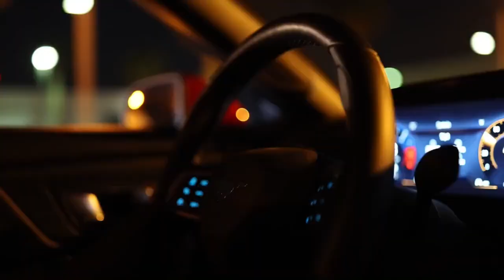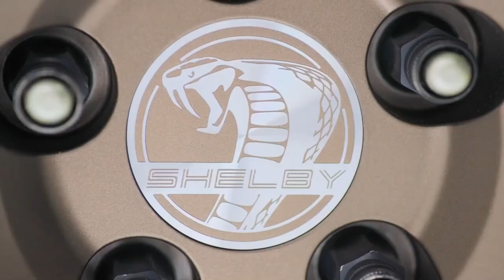New Shelby Super Snake Based On Ford S650 Mustang In Detail | 2024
Shelby American introduces the latest iteration of high-performance mastery with the 2024 Super Snake Coupe, based on the new S650-generation Ford Mustang. This model elevates the iconic Mustang lineage with substantial upgrades geared towards enhancing both performance and aesthetics.

The 2024 Super Snake Coupe is available with two potent engine choices. The base model features a naturally aspirated 5.0-liter Coyote V-8, which delivers a robust 480 horsepower. For those seeking extreme performance, Shelby offers a more powerful option: a Whipple supercharged version of the Coyote engine that produces an exhilarating 830 horsepower. Both engines promise to deliver thrilling acceleration and a dynamic driving experience.

Shelby has meticulously reworked various aspects of the vehicle to optimize its performance. The suspension has been fine-tuned to provide sharper handling characteristics, essential for more precise cornering. A Borla exhaust system has been integrated to enhance airflow and provide a spine-tingling V-8 soundtrack. Additionally, the car features upgraded brakes for improved stopping power and a sophisticated cooling system to maintain optimal engine temperatures under harsh conditions.

The coupe’s exterior is marked by its striking design elements that not only enhance its visual appeal but also contribute to its functional aerodynamics. It rides on 20-inch forged magnesium wheels, which reduce unsprung mass by approximately nine pounds per wheel, thereby improving handling responsiveness. The Super Snake Coupe also includes a custom aluminum hood, carbon fiber front fenders, and a suite of aerodynamic enhancements including a new front bumper, grille, side skirts, and a lower rear diffuser. It is distinguished by a prominent carbon rear wing that adds a dramatic flair and aids in downforce.

Inside, the Super Snake Coupe’s cabin features distinctive Shelby touches. The seats and floor mats bear exclusive Shelby embroidery, adding to the car's bespoke feel. Cobra-themed puddle lamps, Super Snake-branded door sill plates, and a serialized dashboard plaque further underscore the vehicle's exclusivity. For manual transmission enthusiasts, the car offers a Shelby-branded shifter ball, providing a tactile delight with every gear change.

Shelby American has not yet released pricing details for the 2024 Super Snake Coupe but has announced that production will commence in mid-summer. Only 250 units of this model will be produced for the year, making it a rare gem in the sports car world. Each coupe will come with a 3-year/36,000-mile warranty, with the original Ford powertrain warranty also in place, ensuring peace of mind for future owners. Enthusiasts interested in this high-performance coupe are advised to act swiftly to secure one of these limited-edition models.

Video Source: Shelby Official Media

shelby super snake,
2024 shelby super snake,
shelby super snake mustang,
super snake,
2024 shelby super snake,
shelby super snake exhaust,
2024 shelby super snake sport,
shelby super snake f150,
shelby super snake sound,
shelby super snake review,
reddick brown ford shelby super snake,
2024 shelby super snake,
2024 shelby super snake mustang,
2024 shelby super snake arrival,
ford shelby super snake,
shelby super snake 0-60,
shelby f150 super snake,
shelby super snake price